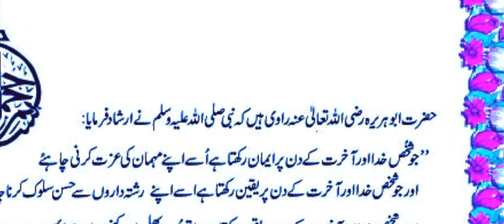HADEES IN URDU/ HADEES BAKHARI /HAZRATMUHMMAD SAW KA FORMAN